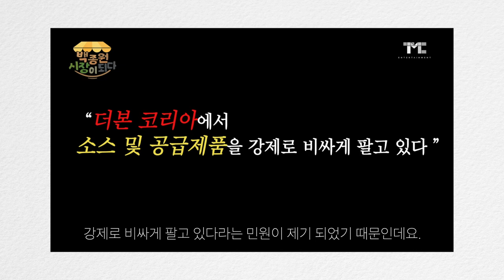예산시장 살려놨더니, 상인들은 백종원 고발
도와줬더니 국민신문고에 신고 당한 백종원...